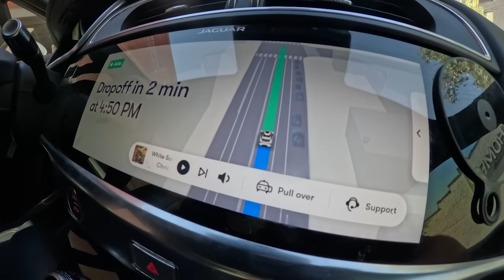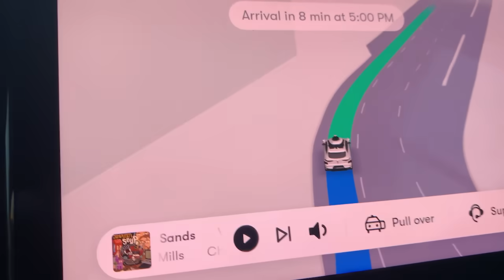Driverless Waymo pulled over by Phoenix Police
This is something you probably didn't consider: self-driving Waymo cars can get pulled over by police.

In fact, it happened last month in Phoenix, and it was caught on body camera.

It's not every day you see a Phoenix Police officer pulling over a driverless car. But, that's what happened on June 19 after the officer observed a Waymo going haywire in traffic.

"I couldn't help but come over here just out of morbid curiosity. I thought maybe there was a passenger," a passerby said to the officer.

The officer replies, "You know the construction here? It was going eastbound in the westbound lanes, which is real bad. So I light it up and it takes off in the intersection."

While most Waymo cars can be seen throughout the city driving safely and behaving civilly, erratic driving is not completely out of the question for artificial intelligence.